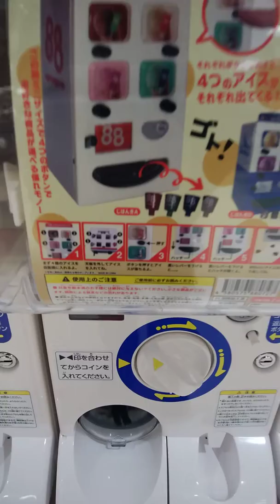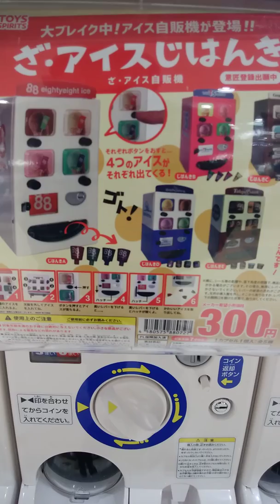Capsuletoy・GACHAPON～『ICE』vending machine